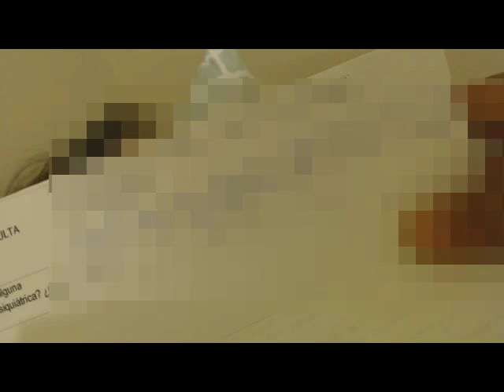318 Psic.Ery Cervantes.Baja autoestima, Resentimientos, Acoso sexual. Maltrato infantil.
Hipnosis por  Master  Ery Cervantes. La paciente asiste  por inseguridades, tristezas, baja autoestima, resentimientos profundos acoso por  parte del padrastro. maltrato infantil.

EN ABRIL Próximas SESIONES DE HIPNOSIS INTERNACIONALES en CALIFORNIA Y CAROLINA DEL SUR.   Interesados

¿Creación de la mente? ¿Imaginario? ¿Placebo psicológico? ¿Sugestión? No importa el nombre que le queramos dar al procedimiento. Imaginación y recuerdo son dos respuestas mentales del cerebro, y la única manera de saber si es lo uno o lo otro, es cuando la información se puede corroborar históricamente. Y eso estaría muy bien hacerlo cuando se trata de escribir un libro de historia, y no del desarrollo una terapia, pues sería equivalente a decir que hay que tirar a la basura todos los placebos que tienen en los hospitales para sanar enfermos altamente sugestionables. Si el paciente está enfermo por un imaginario, entonces un imaginario también lo puede sanar.

LA HIPNOSIS CLÍNICA ha demostrado que los resultados son a largo plazo, tal como se puede ver en los testimonios que se han  publicado en  este canal  y  en la página de uno de mis maestros AURELIO MEJIA (algunos con 10 años de experiencia).

PARA QUE MAS PERSONAS SANEN POR MEDIO DE LA HIPNOSIS HAZ CLIC EN LA MANITA QUE SEÑALA HACIA ARRIBA.